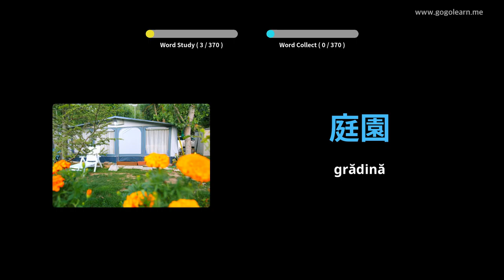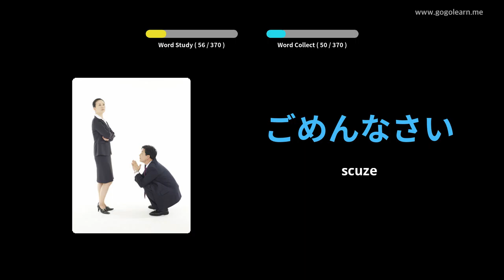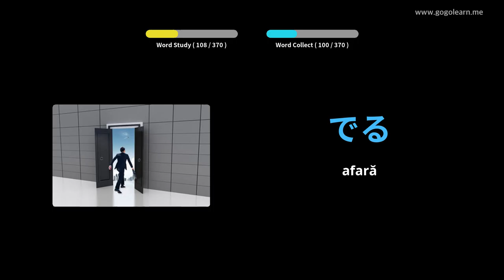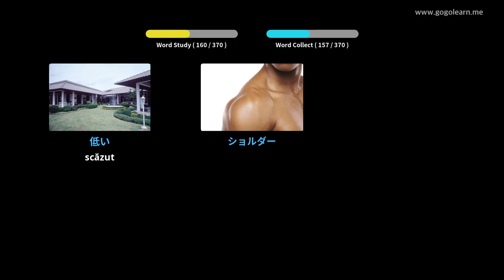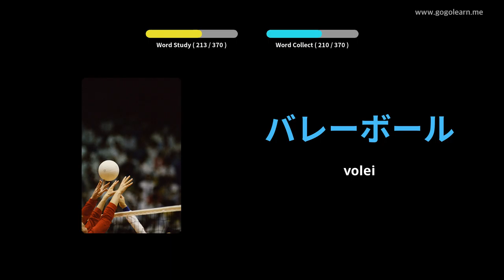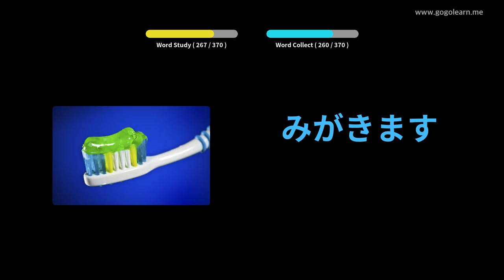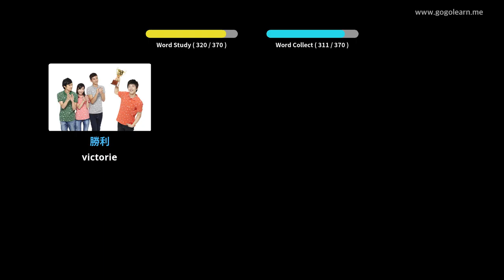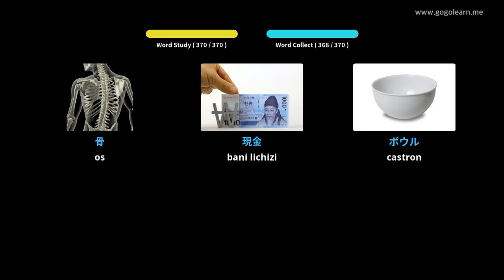Aflați Limba japoneză Prin Imagini |Vocabularul Limba japoneză Copii De Bază | Golearn